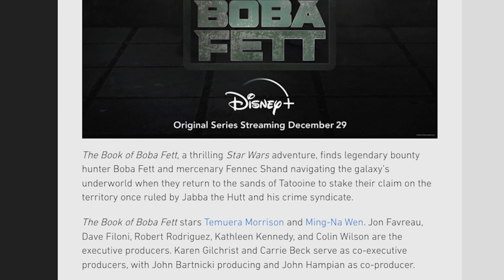Possible Storylines in The Book of Boba Fett - Random Padawan Thoughts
We go over some Possible Storylines in The Book of Boba Fett, as Star Wars dot com released news that The Book of Boba Fett will be released on Disney Plus in late December.